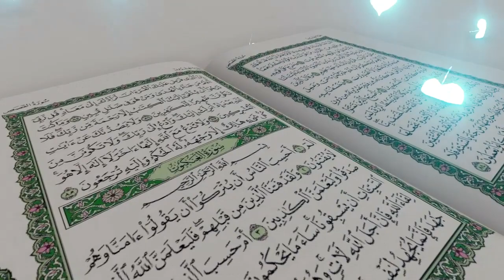The Impact of The Quran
Is there an impact of the Koran in your life?
That is Mufti Ismail Menk's lecture addressed to each of us as a congregation.

Let's each think about this question.